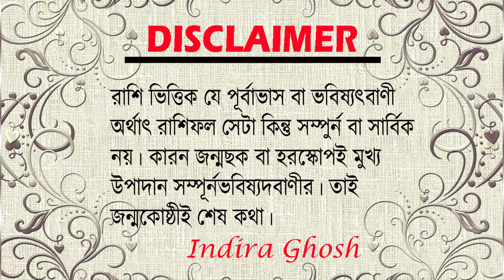মিথুন রাশি সেপ্টেম্বর 2023 Career Horoscope for Gemini Sep. Zodiac Sign Opportunities and Challenges